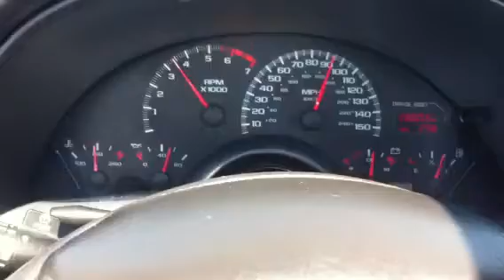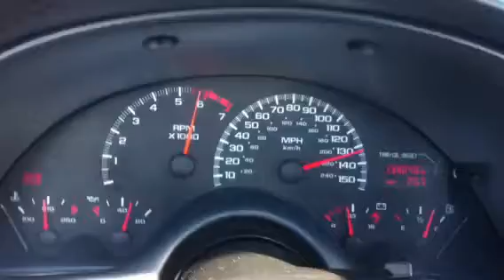2000 z28 camaro test hits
Nice day and just having some fun in Mexico :)